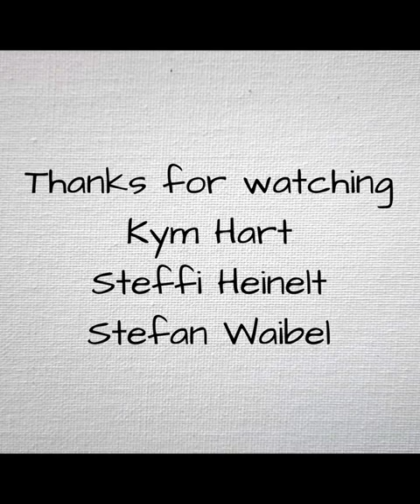Kym Hart, Miniature "Outback Tennis" Steffi Graf edition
Hurry up, the eBay auction for this Miniature ends tomorrow evening Sunday 28th of May and it is still available for the price of a six-pack of German blonde beer.